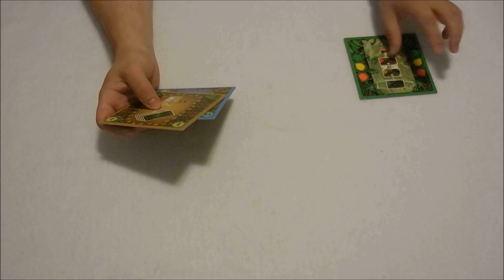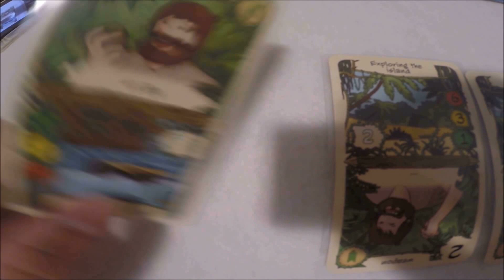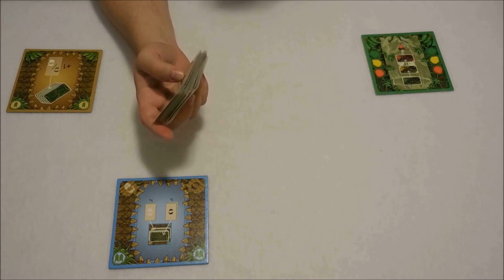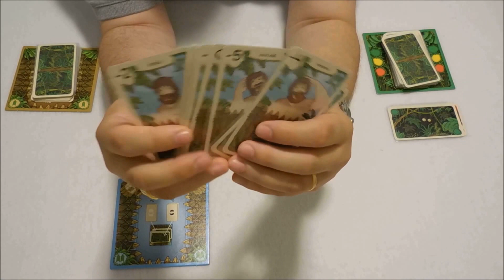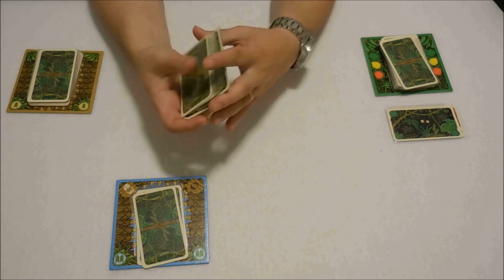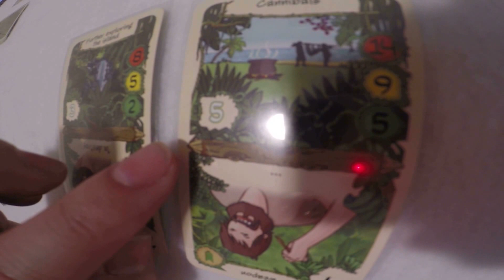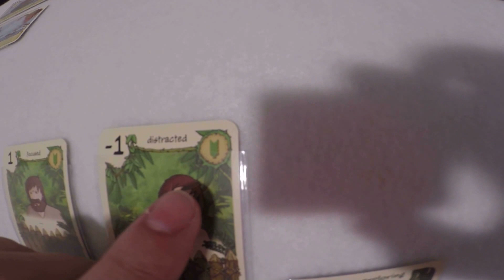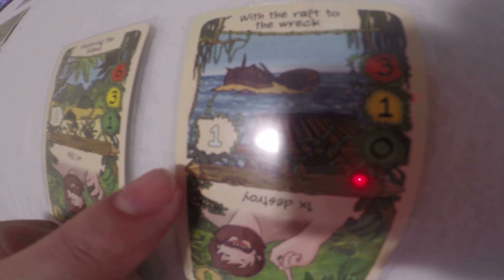Friday - Review por Dados do Tabuleiro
Compre seus jogos na nova loja online do Dados do Tabuleiro!
Comprando através desse link você ajuda o canal a se manter.

Comprando pelo link você ajuda o canal a se manter.

Review do jogo de tabuleiro Friday
Designer: Friedemann Friese
1 jogador
Tempo de Jogo: 30 minutos
Idade Recomendada: 10 anos
Mecânicas: Gerenciamento de Mão, Construção de Baralhos